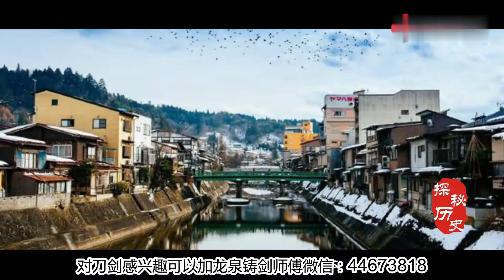抗日战士救下日本女护士，在农村生活30年，没想到岳父是日本富豪